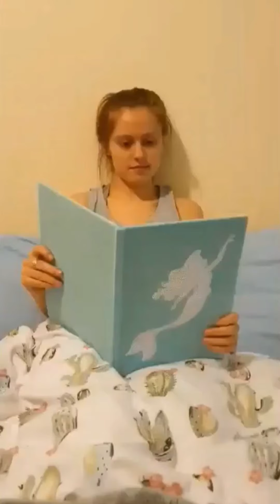UK Merpod fun challenge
Its here! We have finally finished compling the "Don't Rush The UK Mermaids" video just we have used a different song. Big thank you to all the mermaids. Its lovely to have so many of us come together to make this happen at a time when we can't meet up!

I'm @thetalesofthemermaid -Cyrus
I'm about half way through the video with Twiglet my lovely doggie.

Editing by @russellbowes and Mermaid Isla
Mermaids in order of appearance find them on Insta@
@jaszvegas and murplemeowface
Abbie at @magical_mermaids_essex
@thetalesofthemermaid and Twiglet (ME!!!)
Tilly at @magical_mermaids_essex
Georgina at @magical_mermaids_essex
Belle!